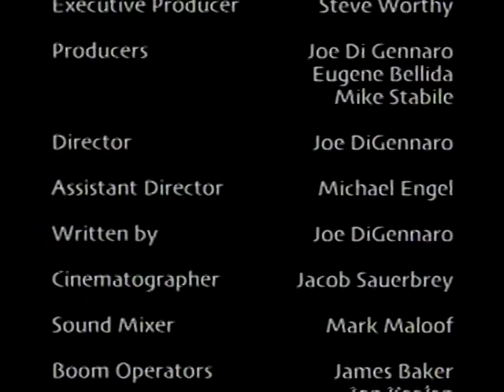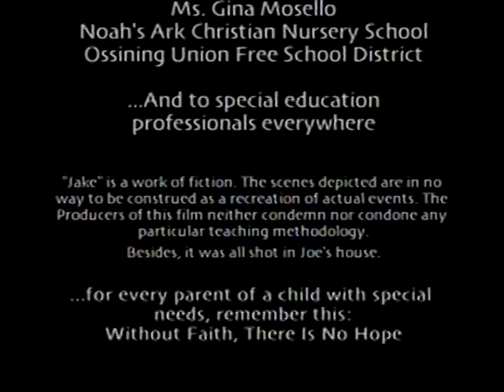"Jake"-Short Film Credits-by J DiGennaro, Bellida, Stabile & Worthy